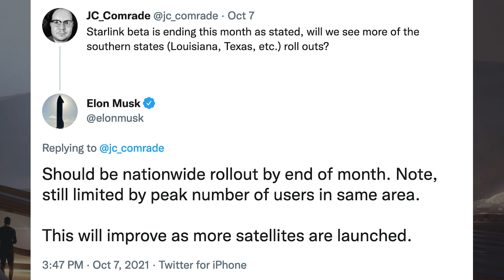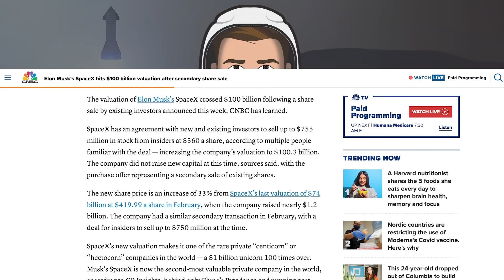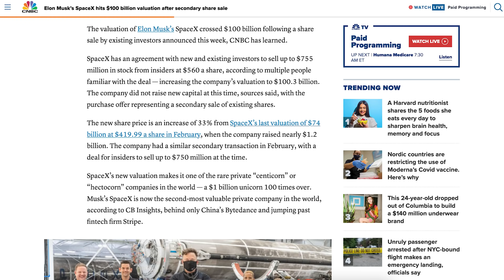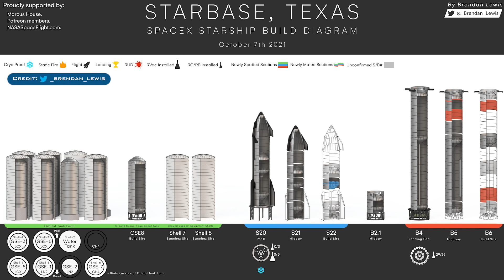SpaceX Starship Updates! Starbase Infrastructure Progressing! TheSpaceXShow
Welcome to the latest SpaceX Starship updates video from TheSpaceXFans. To start this video, we have a handful of Starlink and Dragon related information for the standard SpaceX news. Then, over in Boca Chica, crews work on orbital ground support equipment with Starbase infrastructure progressing! Teams continue to work on Starship 20, as well as future Starship & Super Heavy prototypes too. Sit back and enjoy!

Mary (BocaChicaGal) & Nic Ansuini & NSF Robotic Camera Team. Chopsticks Carriage Prepared for Installation | SpaceX Boca Chica. YouTube. NASASpaceflight. October 7, 2021.

Mary (BocaChicaGal). Mechazilla Chopstick Arm Lifted Next to Carriage | SpaceX Boca Chica. YouTube. NASASpaceflight. October 10, 2021.

Mary (BocaChicaGal) & Nic Ansuini & NSF Robotic Camera Team. GSE Tank 8 Installed in the Orbital Tank Farm | SpaceX Boca Chica. YouTube. NASASpaceflight. October 8, 2021.

Mary (BocaChicaGal). Heat Shield Tiles Installed on Ship 21's Nosecone | SpaceX Boca Chica. YouTube. NASASpaceflight. October 9, 2021.

Brendan Lewis. Starbase Production Diagram. Twitter. Brendan Lewis. October 7, 2021.